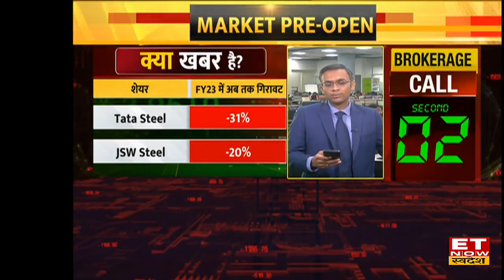Steel Prices में आई गिरावट के बाद कीमतों में सुधार से Tata Steel Share & JSW Stock में आएगी तेजी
Steel Sector Outlook | Business News | Steel Export Duty News |
Steel Prices में आए सुधार से क्या असर होगा सेक्टर पर?
जानने के लिए देखिए पूरी video।